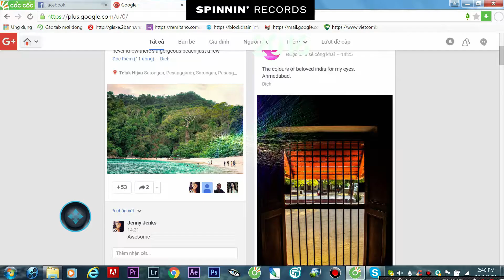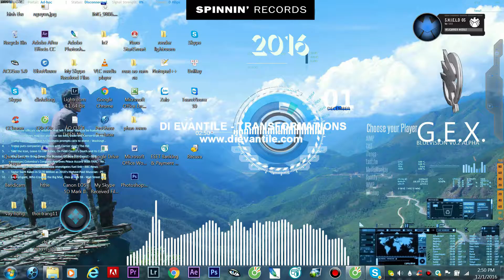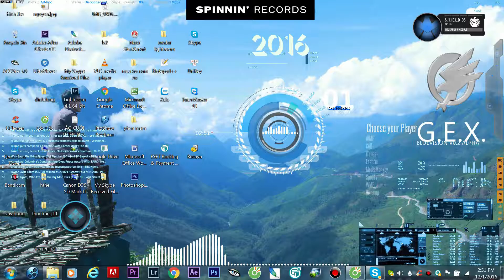hieu ung deõtop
dù anh có đứng lại